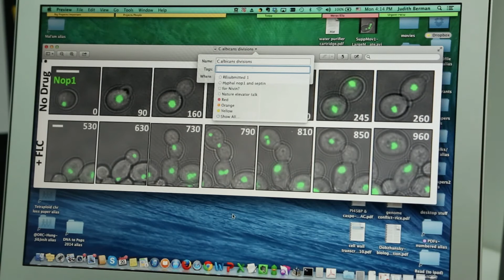When Yeast Gets Out of Control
Prof. Judith Berman